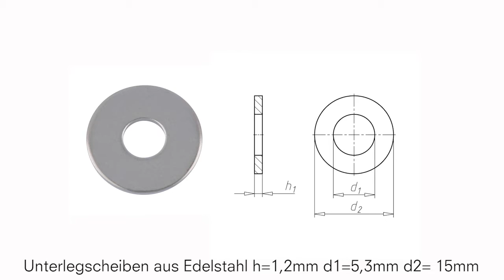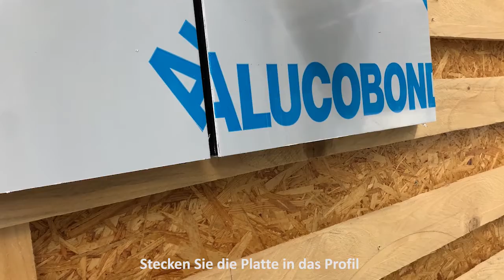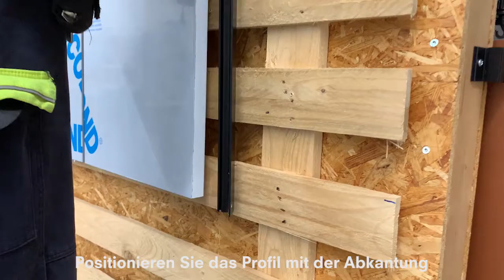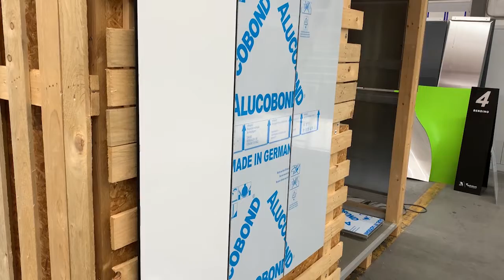easy fiX 90° 135° Vertikales Layout kontinuierlich